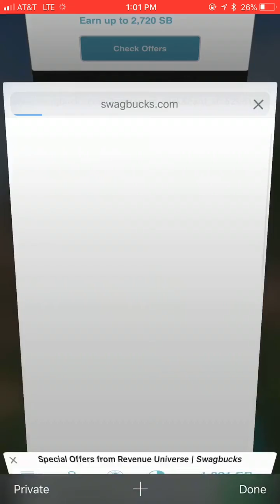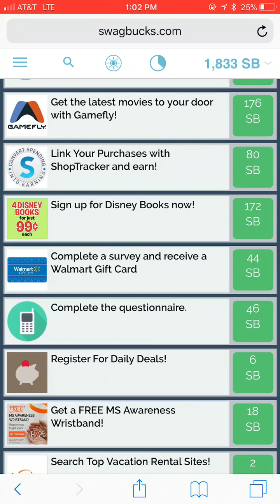Swagbucks Surveys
Golds Surveys, Peanuts Lab & Revenue Universe

Golds surveys seem to have the most Inhome Trials.
Peanuts Labs seem to be the easiest.

Revenue Universe I go to if there are no other surveys available